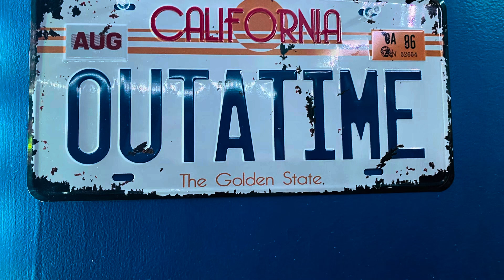Yard talk with Shay, Night Ranger, pool party and Trump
More weekend fun